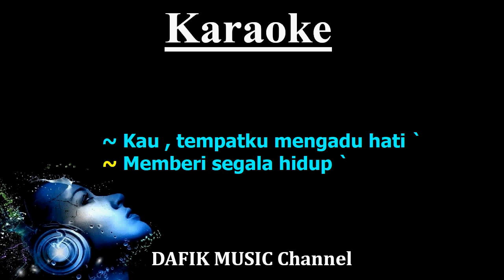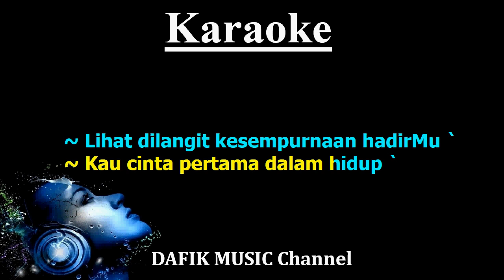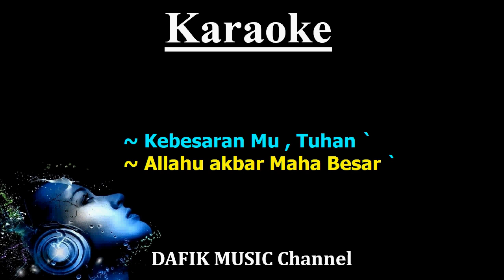Kebesaran Mu (Karaoke) ST12 Nada Pria/ Cowok/ Male key F# Lagu Religi